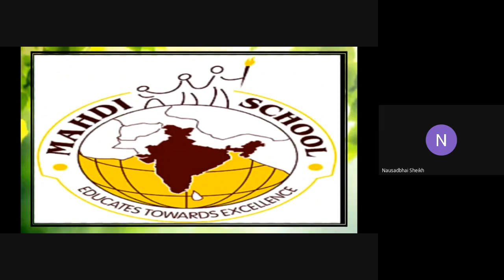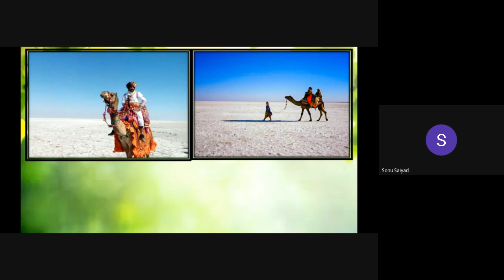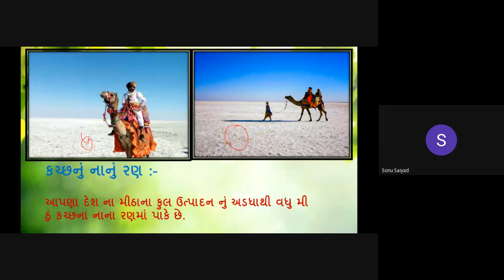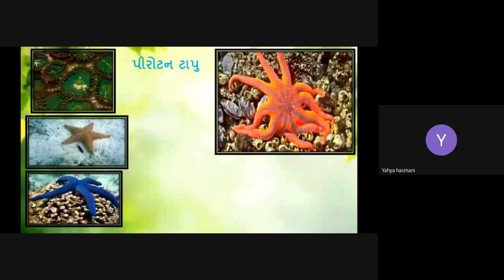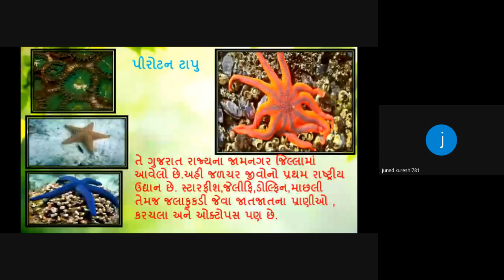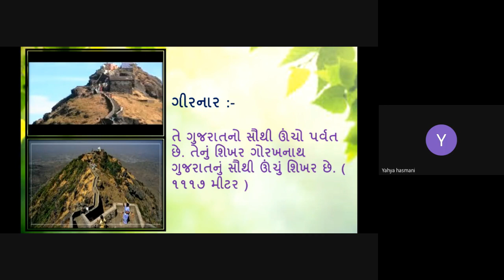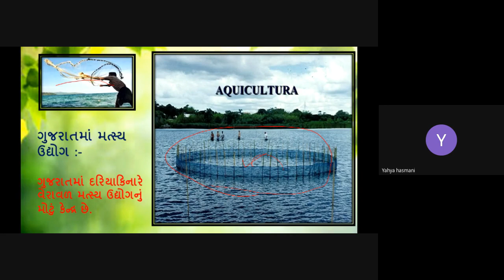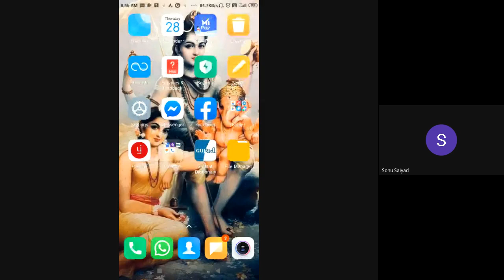STD - 5B - G.K.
UNIT - 20
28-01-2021